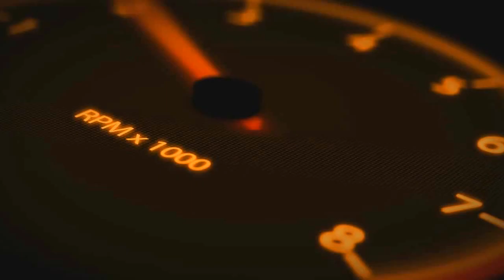GearHeads Auto Club Buzau Noiembrie 2015